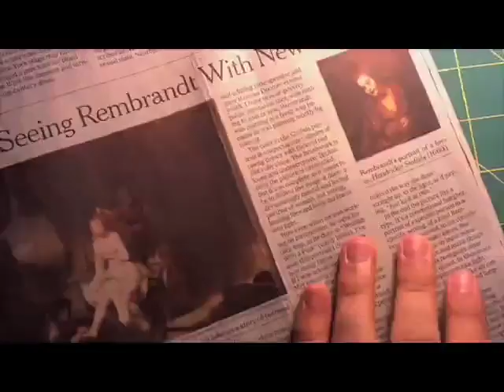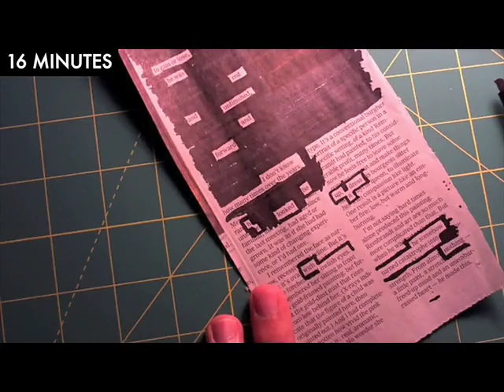Making a newspaper blackout poem (time-lapse video)